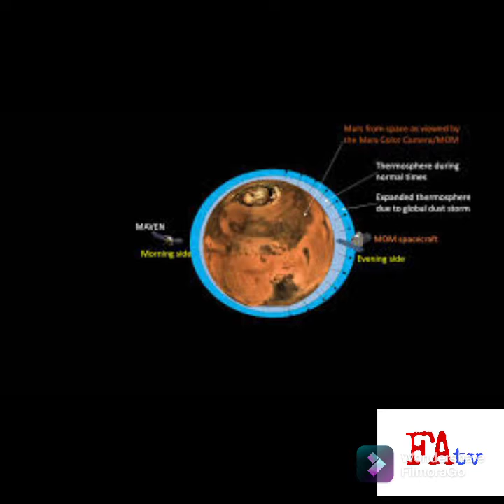Mission Mars Of Elon Musk.FA TV.